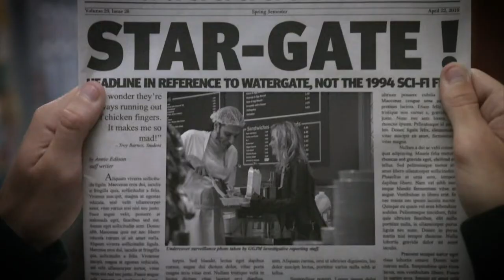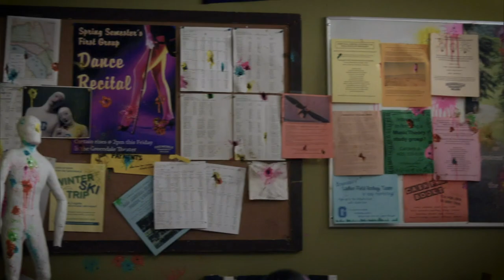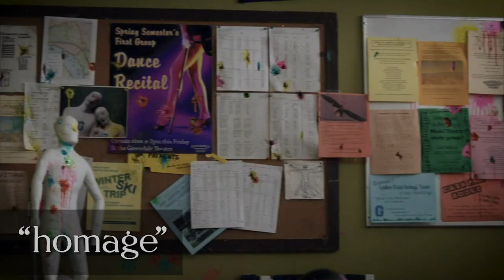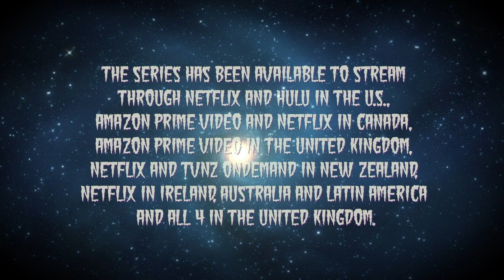Why are Community's Homage Episodes so good?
One of the best elements of Community are the homage episodes.  They do them better than any show IMO (the Simpsons and Spaced for runners up).  This video reveals the key element that makes them good, separating them from Parody, and also reveals my favorite homage episode.

This is a section of Community: The Deepest Dive, which is also up on this channel.